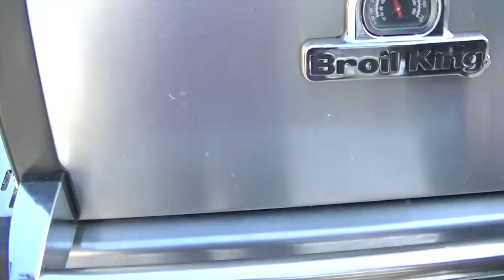Pulled Pork Hot Dog --- Klaus grillt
Hot Dog und Pulled Pork sind eine fantastische Mischung! Auch wenn mein Kardiologe die Hände angesichts des Pulled Pork Hot Dogs schonmal einen Neuwagen bestellt, werde ich es garantiert wieder tun!